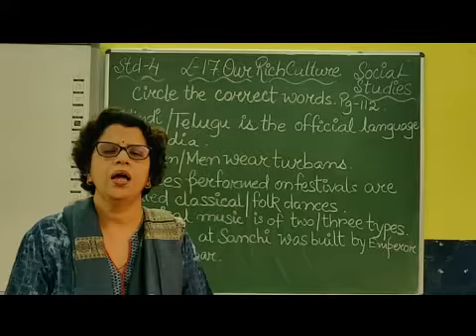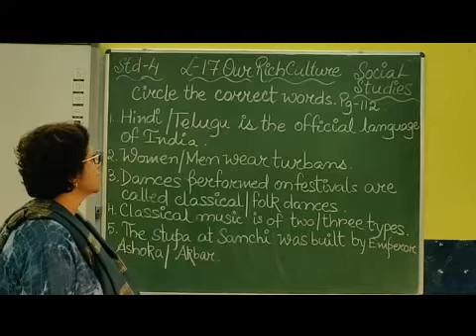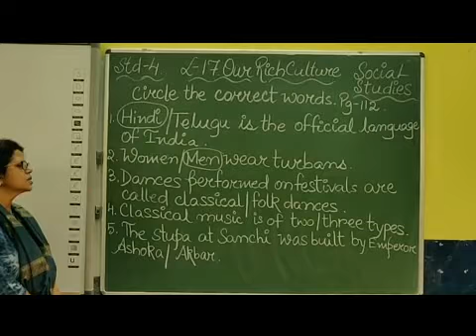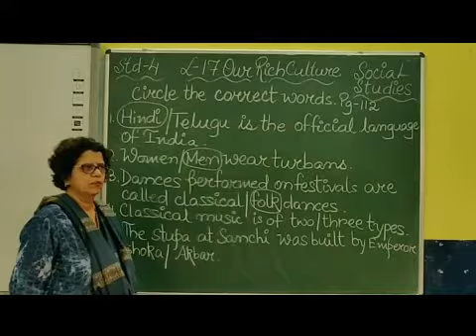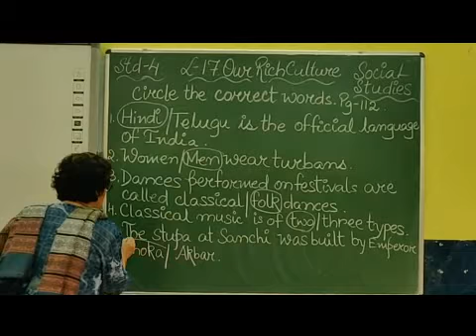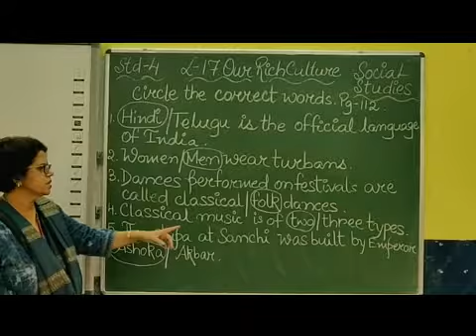IV Social Studies Chapter 17 Our Rich Culture Part 11